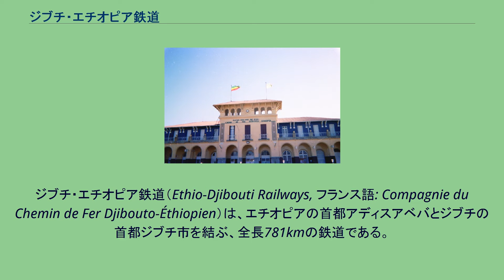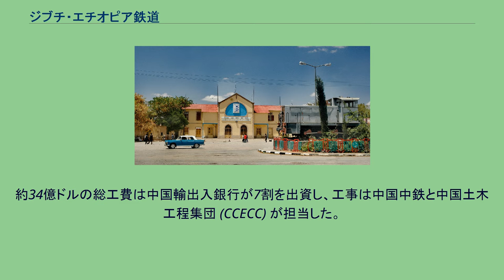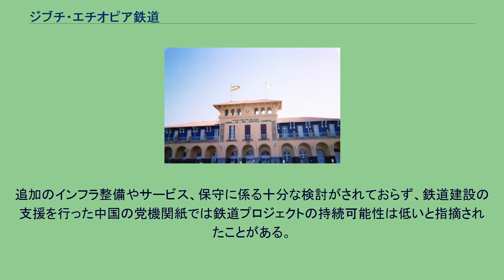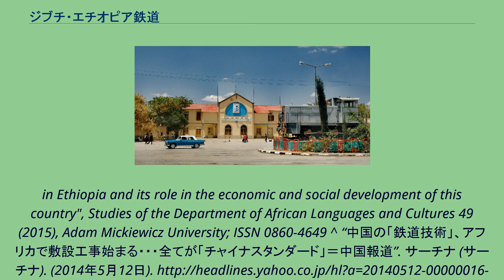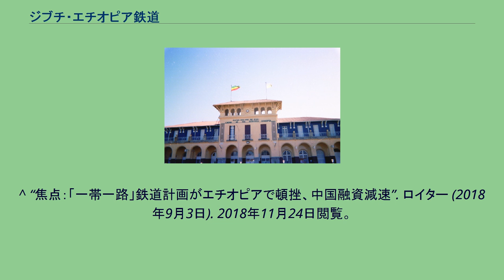ジブチ・エチオピア鉄道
エチオピア・ジブチ関係
ジブチ・エチオピア鉄道（Ethio-Djibouti Railways, フランス語: Compagnie du Chemin de Fer Djibouto-Éthiopien）は、エチオピアの首都アディスアベバとジブチの首都ジブチ市を結ぶ、全長781kmの鉄道である。
軌間は1000mmの狭軌。
ジブチ・エチオピア鉄道会社によって運営され、会社の本部はエチオピアのディレ・ダワにある。
会社はジブチ政府とエチオピア政府の共同運営のもとにあり、会長と副会長はジブチとエチオピアの運輸系閣僚が兼任する。
エリトリアの分離独立によって内陸国となったエチオピアにとっては、貿易の95％以上が通る大動脈であり、ジブチにとっても国家収入の柱として重要な位置を占めている。
ディレ・ダワ駅、2006年3月 アジス・アベバ駅、2006年8月 19世紀末、エチオピア皇帝メネリク2世によって、近代化の一環として計画される。
1894年にエチオピア王立鉄道会社の手で建設が開始され、1901年7月にジブチ市とディレ・ダワの間で営業運転を開始。
王立鉄道会社は1906年に一度破産したが、1908年にメネリク2世がフランスとエチオピアの合弁会社に資産を譲渡し、鉄道を延伸させることに合意した。
翌年、インドシナ銀行も参加した。
ジブチ・エチオピア鉄道は1917年に全通し、エチオピア帝国の誇りの象徴となった。
現在のジブチ・エチオピア鉄道会社は、1977年のジブチ独立後にフランスから経営権の譲渡を受けて設立された。
2013年、中国企業の手により、アフリカ初の電気鉄道を目指して全線の電化を伴う大規模修繕工事が開始された。
その際の報道では、現在ほとんどの区間で鉄道が運行されておらず、ジブチ-アジスアベバ間の貨物輸送の100%が道路輸送とされている。
完成予定は2015年。
工事により所要時間は7-8時間に短縮される見込み。
2016年10月5日完工、所要時間約10時間と報じられた。
2017年1月、ジブチで工事の完成式典が開かれた。
約34億ドルの総工費は中国輸出入銀行が7割を出資し、工事は中国中鉄と中国土木工程集団 (CCECC) が担当した。
中国は「一帯一路」構想の一環と位置付けている。
追加のインフラ整備やサービス、保守に係る十分な検討がされておらず、鉄道建設の支援を行った中国の党機関紙では鉄道プロジェクトの持続可能性は低いと指摘されたことがある。
^ Crozet, Jean-Pierre. Françoise Faulkner-Trine, trans. The Franco-Ethiopian and Djibouto-Ethiopian Railway. 2013. Accessed 12 Feb 2014. ^ “Ethiopia's new coastal rail link runs through restive region”. ボイス・オブ・アメリカ. (2016年10月5日). ^ Michał Kozicki: "The history of railway
in Ethiopia and its role in the economic and social development of this country", Studies of the Department of African Languages and Cultures 49 (2015), Adam Mickiewicz University; ISSN 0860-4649 ^ “中国の「鉄道技術」、アフリカで敷設工事始まる・・・全てが「チャイナスタンダード」＝中国報道”. サーチナ (サーチナ). (2014年5月12日). 2014年5月12日閲覧。
^ “エチオピアにアフリカ初の電気鉄道が開通、中国が出資・建設”. AFPBB. (2016年10月6日). 2016年10月6日閲覧。
^ “アフリカの物流 狙う中国／エチオピア-ジブチに鉄道建設...